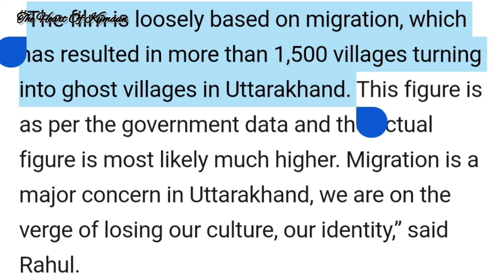Ep- 4 || Village || दास्तान ए गांव || एक था गांव|| @theheartofkumaun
Am I happy with my daily routine?
Do I need to do something exciting?
Something exciting that can fill me with a complete new experience ?

The answer would definitely be; Let’s go to the mountains..
Uttarakhand!
 Uttarakhand! It is not only a state of mountains, but also a place to declutter yourself, find tranquility and a sense of belongingness. you not only find yourself in valleys but also find yourself lost in the woody fresh smell of the mountains. If you have never visited the mountains, you must give it a go. There are a lot more than mountains, you will be able to explore the local culture, a walk to hamlet, a walk amidst huge pine and deodar trees, a walk in the fog, it will give you a sense of walking under the clouds, drinking chai on the mountain and so on. what is not there that cannot be explored or done. to ab chalte hain fir ( Let’s go now )